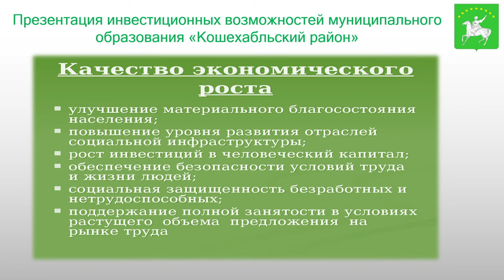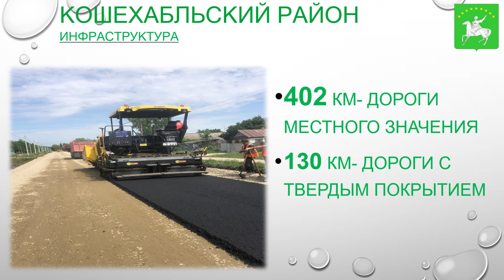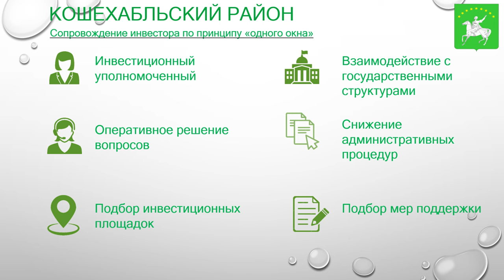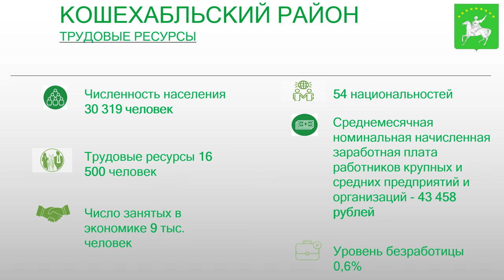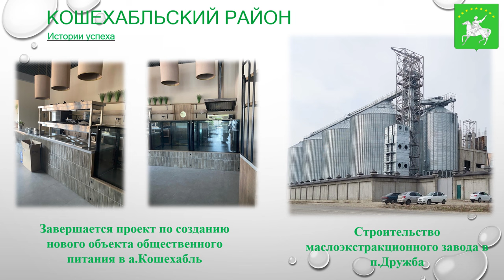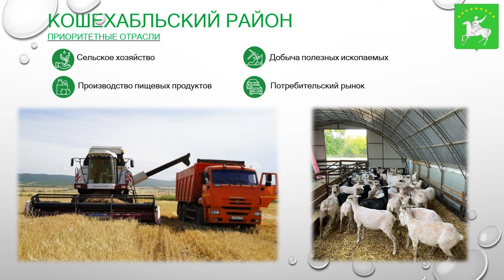01-08-2024 г. Инвестиционный форум